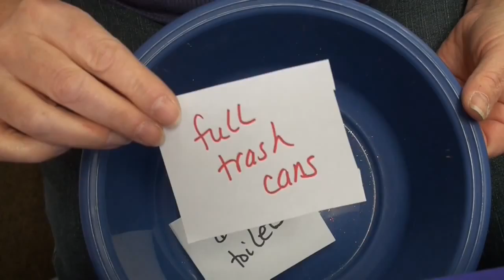Dirty House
Learn how to clean your home with all-natural, chemical free products.